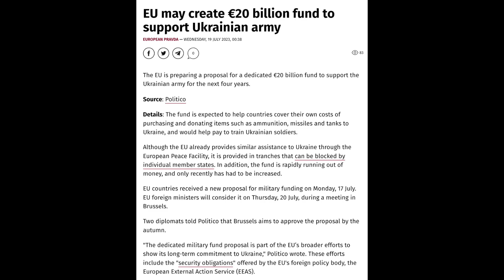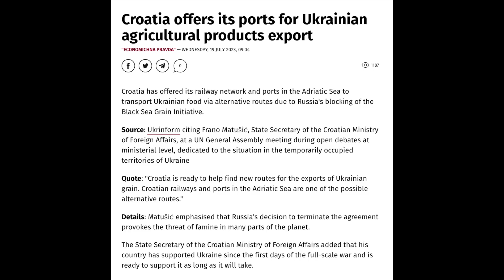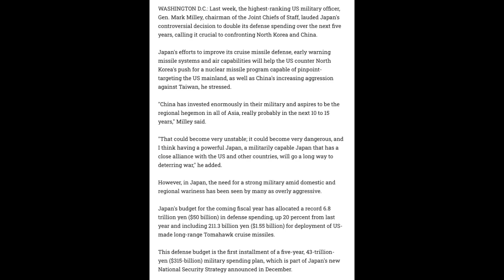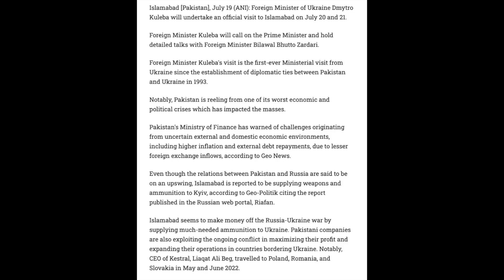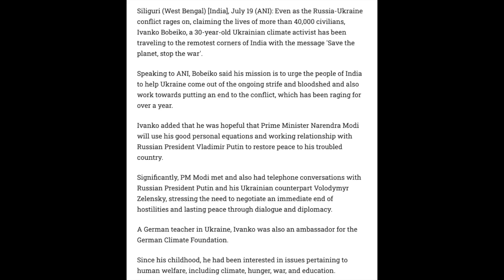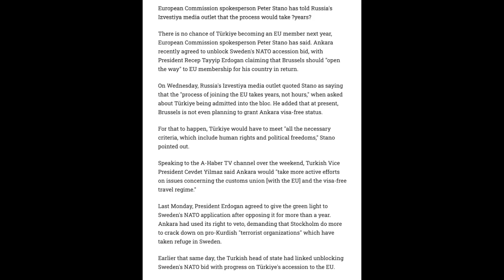உக்ரைனுக்கு தன்பாணியில் பதிலடி கொடுக்கும் புடின் | Russia Ukraine War | Senthil Defence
russia news
tamil pokkisham
pokkisham
tamil pokkisham latest
tp defence
tp defence latest
ravikumar somu
ravikumar rk
ravikumar latest